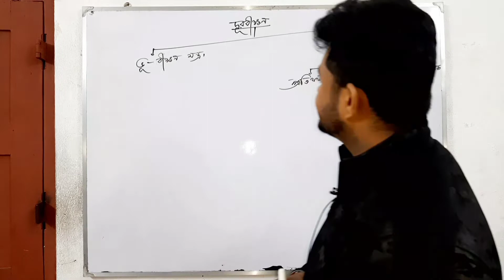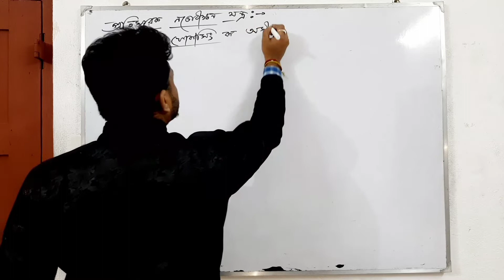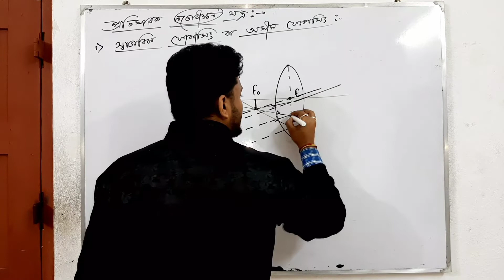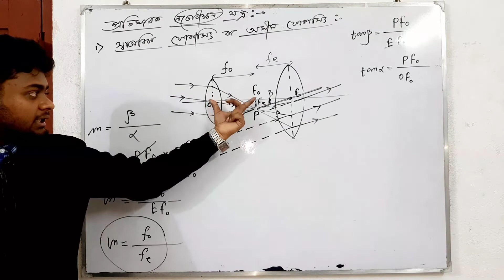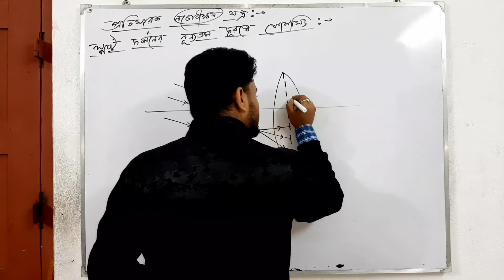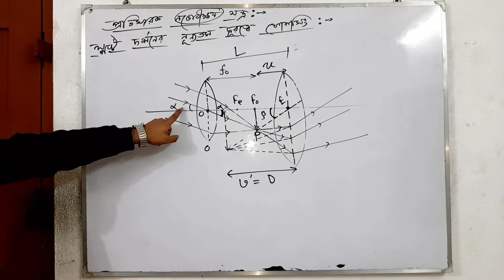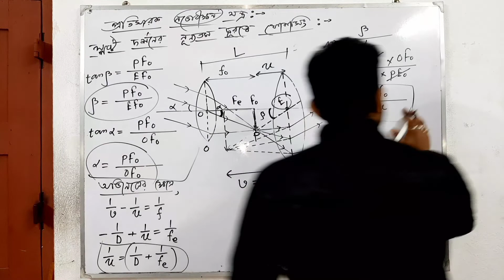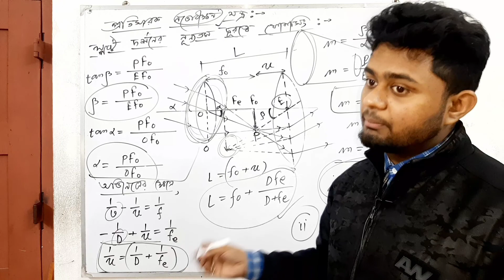L-4 | দূরবীক্ষন যন্ত্র | বিবর্ধন ক্ষমতা।